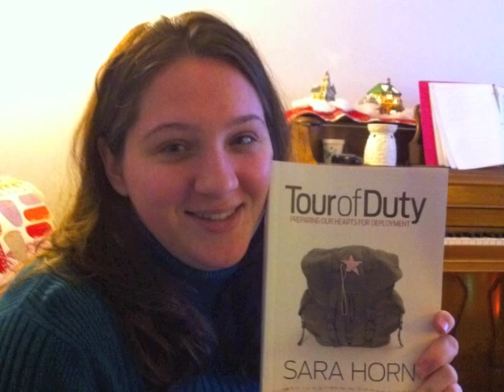The Best Gift of All (Christmas Song for Military Wives)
The lyrics and tune for this composition were born between my husband's two deployments.

"Last year" (deployment 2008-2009) refers to our first year apart.
"This year" (dwell time 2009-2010) was a celebration of our reunion and our first Christmas together as a married couple.
"Next year" (2010) ended up being more prophetic than I imagined. We celebrated Christmas early because my husband's deployment date interrupted our plans. Christmas Day was spent packing his bags and shortly thereafter he was gone.

I finished the arranging and recording of this song during our first week apart during his second deployment.

I dedicate this song to all of the servicemen and women, and their families, as they go through the holidays, either apart or together. May we always remember what it most important...having our loved ones in our lives.